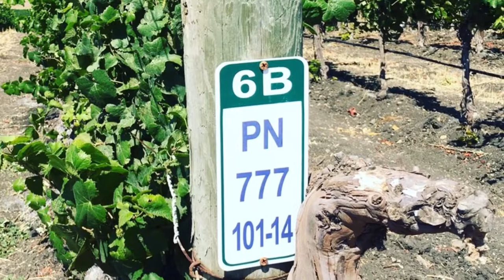Cuisineist Confidential : Sta Rita Hills : Fiddlestix Vineyard with Winemaker Kathy Joseph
Journalist Elaine and Scott Harris travel to the beautiful Sta Rita Hills In California. Join them in  the vineyard with legendary winemaker Kathy Joseph  celebrating her 30th vintage. They tour the vineyard with Kathy and head to the tasting room to explore the Fiddlehead line.